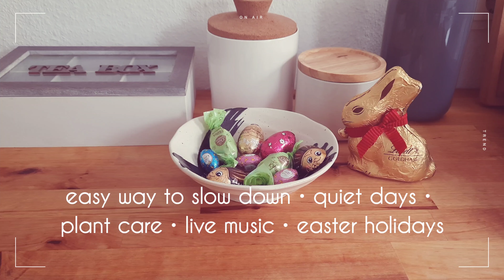Slow Living | How To Achieve Slow Life With Ease | Introvert Diaries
A relaxing vlog about slow living days and the easiest way to start a slow life in a busy world.

It may seem difficult to start a slow life among the business of day to day life with work, but there is a really simple way you can start slow living. It doesn't require much change and is possible for everyone, no matter how you live.

If you are someone who values a balanced life, this video is for you. I hope you enjoy my introvert diaries.

Instragram: @lifeminilogs

// ABOUT //
On this channel I share my experiences with slow living. You will find out what works for me with my slow living lifestyle and what helps me to focus on the important things. I aspire to live a balanced life where I only spend my energy on things that truly matter to me. In my vlogs you will see glimpses of my life as a 30-something introvert living in Germany, who seeks the extraordinary in the ordinary. Let’s slow down together!